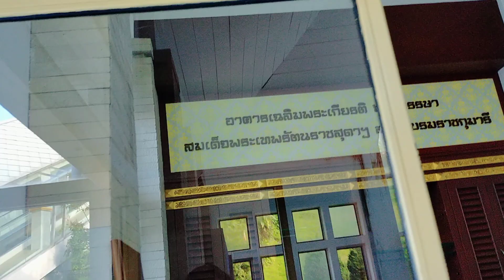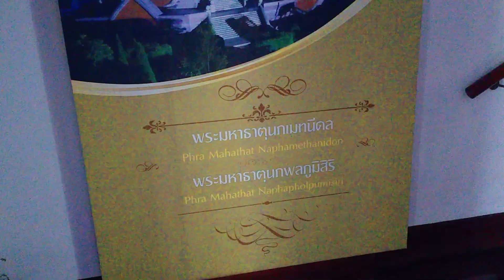V892🎥Vlog📝_Dec/22,65📆Phramahathat Napamathanidol&Phramahathat Napaphol Bhumisiri@Chiang Mai🇹🇭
พระบาทสมเด็จพระปรมินทรมหาภูมิพลอดุลยเดช มหิตลาธิเบศรรามาธิบดี จักรีนฤบดินทร สยามินทราธิราช บรมนาถบพิตร 🙏
สมเด็จพระนางเจ้าสิริกิติ์ พระบรมราชินีนาถ พระบรมราชชนนีพันปีหลวง 🙏